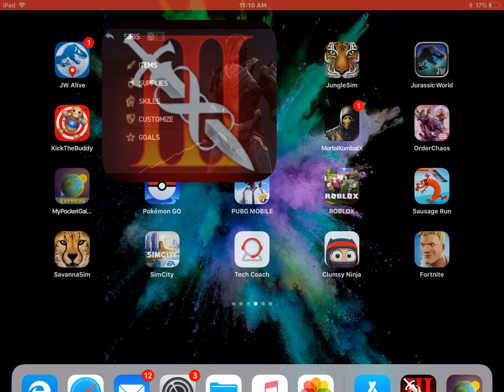Infinityblade 3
😐 idk